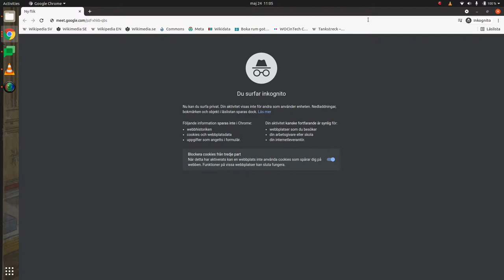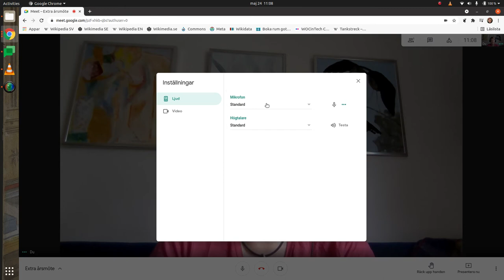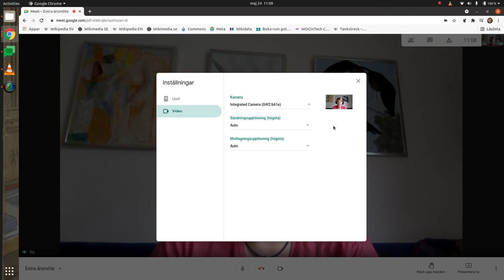Instruktion för att använda Google Meet på datorn